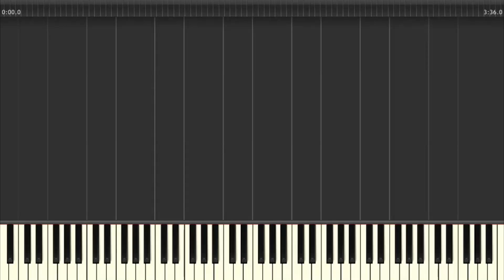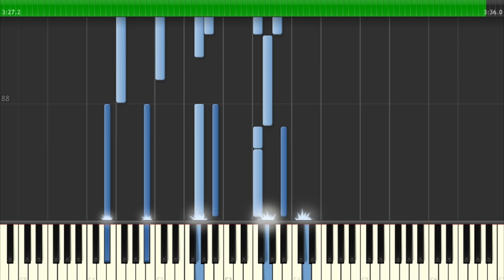Rebirth | Rezonate | Synthesia [Piano]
Read Me

Here's 'Rebirth' by Rezonate. It's been transcribed to piano, made with Magix Music Maker 2013 and Synthesia. The cover was made by ear, enjoy ;) | Aquí está "Rebirth" de Rezonate transcrita al piano, hecha con Magix Music Maker 2013 y Synthsia y hecha de oído, disfrutad ;)

If you want me to make a piano song, put it on the comments | Si quieres que haga una canción de piano, ponla en los comentarios ;)

I hope you'll like it | Espero que os guste :D

'Rebirth' by Rezonate
Rebirth EP